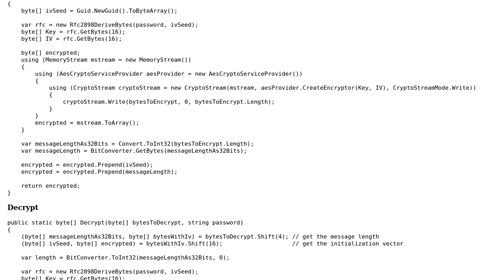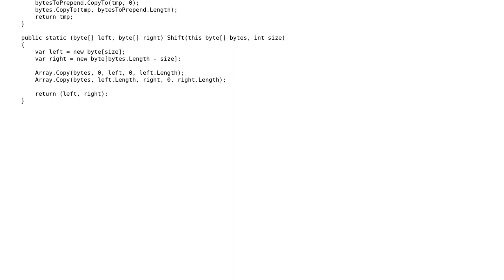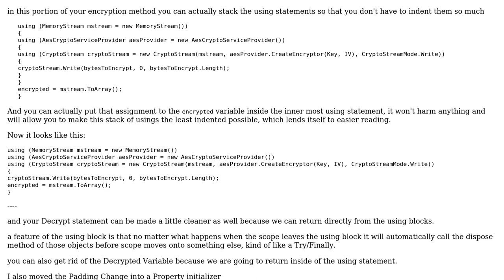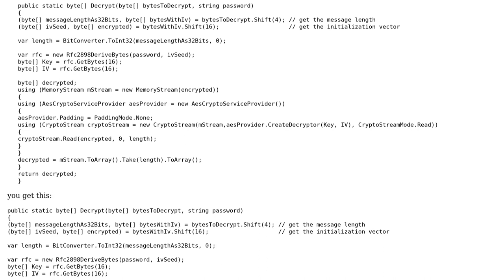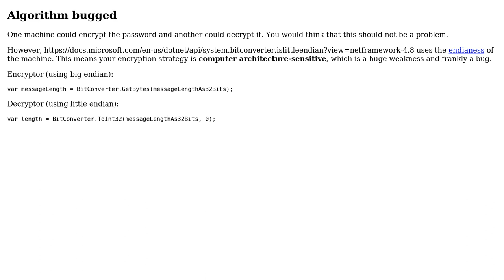Encrypt a byte array (4 Solutions!!)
Encrypt a byte array

With thanks & praise to God, and with thanks to the many people who have made this project possible! | Content (except music & images) licensed under CC BY-SA | Music | Images & others | With thanks to user user875234 user Salbrox user Malachi user Josiah user dfhwze and the Stack Exchange Network Trademarks are property of their respective owners. You are responsible for your own actions.